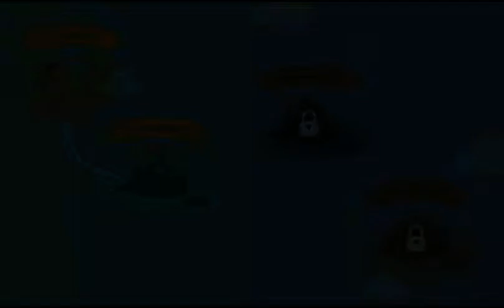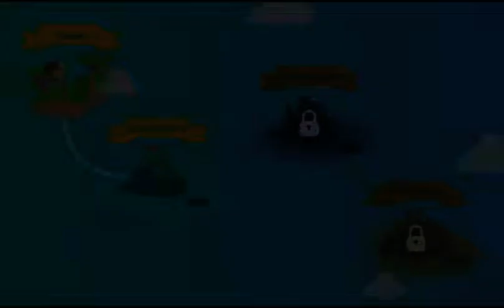Finding Dory 🐟/ Fisher Cat #7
Is that Dory from Finding Nemo?

GAME INFO

Name : The FisherCat
Developer : Macaron
Publisher : LoadComplete
Platforms : Android
Release Date : January 2018